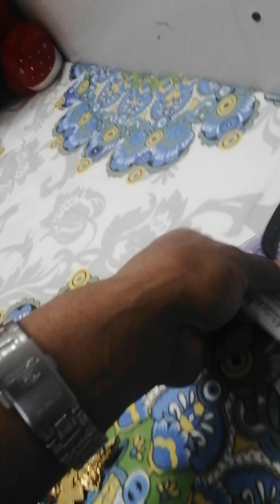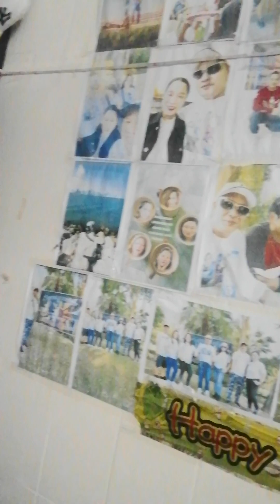MIDNIGHT SNACK.. PIZZA.. YUMMMY YUMMMY